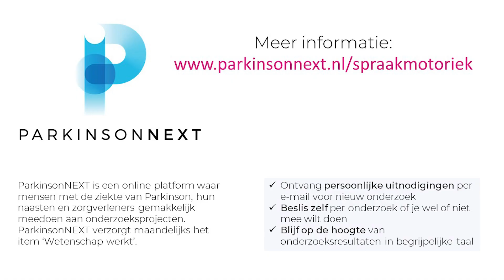Wetenschap werkt 'Spraakmotoriek bij de ziekte van Parkinson'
Lees hier meer over het onderzoek 'Spraakmotoriek bij de ziekte van Parkinson'